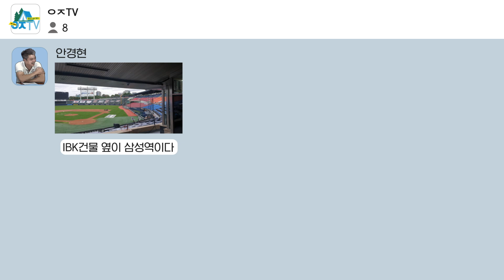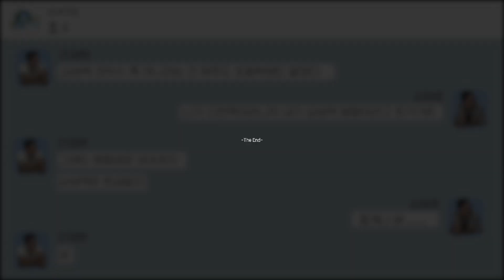잠실구장에서 홈런치면 공은 어디 가 있을까? (뇌피셜 난무 끝장토론)ㅣㅇㅈTV 하드털이.zip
잠실구장에서 홈런 치면 신천역 간다??
우기는 데 장사 없다!
우기기로는 따라올 자 없는 두 아재의 오랜만에 생산성 제로 네버엔딩 토론
안경현 vs 김정준, 김정준 vs 안경현의 벤치클리어링 쑈쑈쑈

📢BGM
✔Track - PerituneMaterial - Dramatic4